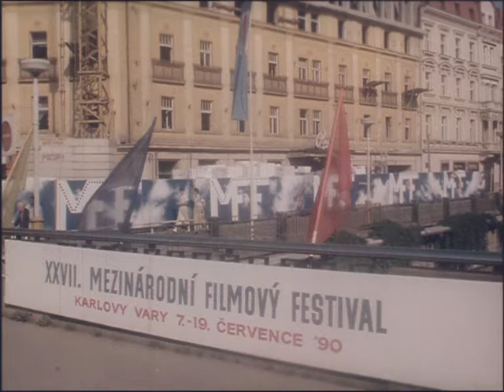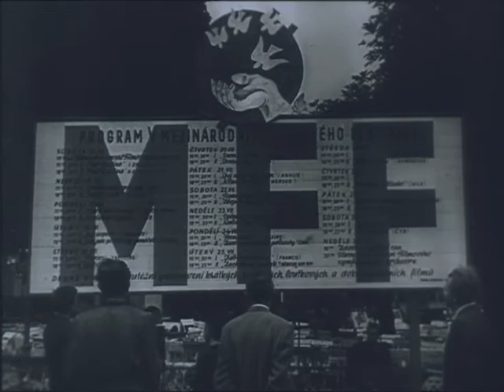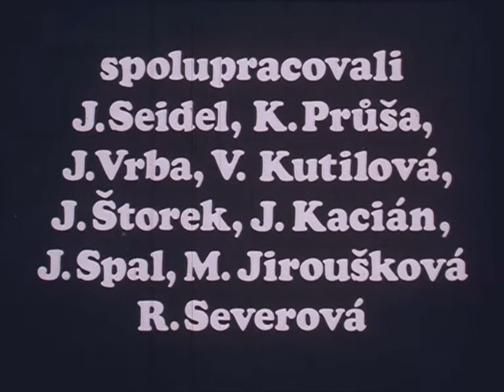Mezinárodní filmový festival Karlovy Vary 1990. Magazín o filmu 39/90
Reportáž z MFF K. Vary 1990…